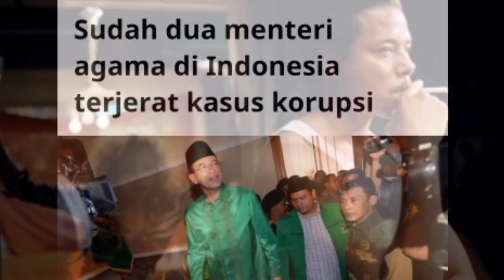MUC1KAR1 BERMIMPI MENJADI RAPPER l Alur Cerita Film Hustel & Flow ( 2005 )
Menceritakan seorang bernama D jay yang berprofesi sebagai muc1kari yang ber cita-cita ingin menjadi rapper,karena saat itu rapper terkenal bernama skinny black sedang mencari penyanyi berbakat D jay pun di bantu dengan teman temannya membuat demo lagu,setelah mereka berhasil merekam semua lagu yang di ciptakan oleh d Jay ,ia pun menemui skiny yang saat itu berada di sebuah bar namun d Jay kecewa karena kerja hasil kerasnya di remehkan.